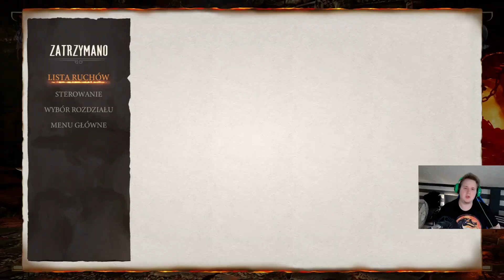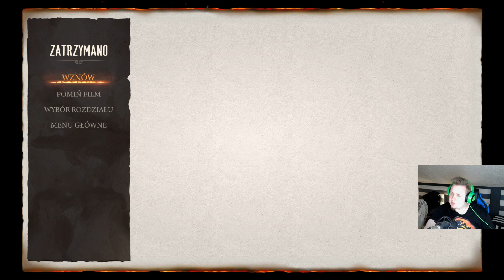Mortal Kombat 1 : Armagedon : General Shao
Witam was moi drodzy bardzo serdecznie w kolejnym odcinku z Mk1 Armagedonu dzisiaj przechodzimy rozdział 15 Generałem Shao , miłego oglądania